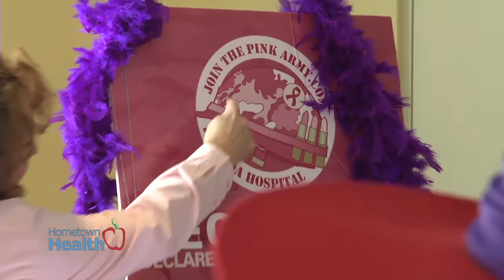11th Annual Red Hat Luncheon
To help support the Waterman Heart Center, and celebrate their mutual love of all things red, area Red Hats gathered at Lake Receptions for the 11th annual Red Hat Luncheon, sponsored by the Florida Hospital Waterman Foundation.